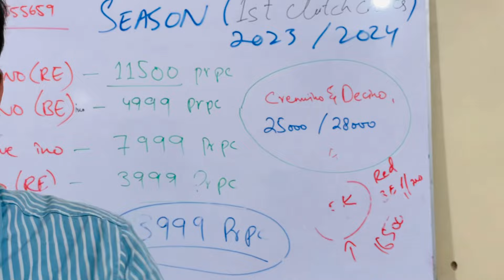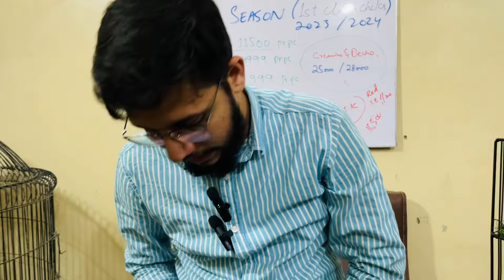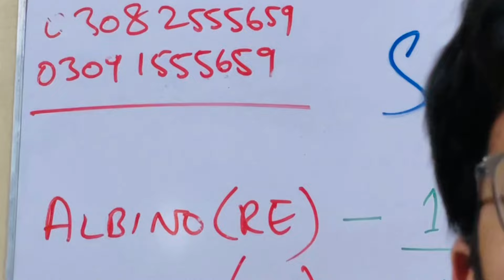Creamino 25 Hazar mai Pair | Election Offer | Dhamaka Offer | Lovebird new prices Ghar bethy kamay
creamino to albino be
I'm a lovebirds breeder, I’m belongs from Karachi. We have almost all verities of lovebirds like Albino, Opaline, Parblue, Parblue/Ino, Fischeri, Cremino, Pale Fallow , Decino, and much more. We have our own breeding setup where we can produce top quality birds.

Through this channel you will be able to learn about lovebird’s mutations, pairing, combinations & genetics and much more know about birds & breeding. We also visit different breeders to promote the hobby and share her experiences with our viewers.